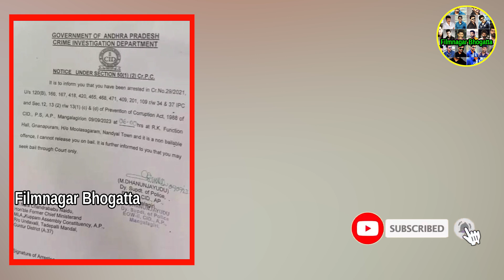చంద్రన్న కు 10 ఏళ్లు జైలు శిక్ష ఖరారు చేసిన జగన్ ప్రభుత్వం // Chandrababu Naidu arrested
చంద్రబాబు నాయుడు పై పోలీసులు మోపిన సెక్షన్స్ ఏంటో  తెలుసా // Chandrababu Naidu arrested